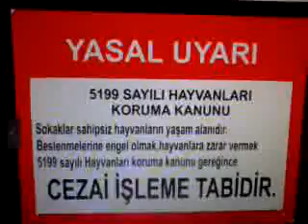HAYVAN SEVER CAMİASININ ASIL HEDEFİ DİĞERLERİNE KANSER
4-3 2019.BU VİDEODA EYLEMLER AZ FAKAT İŞLEM BELLİ.BU ZALİMLERE UYANMAYANLAR KORKSUN.PORNO VE "GÖZ" HAKKINDA SÖYLEDİKLERİME KURGU OLARAK BAKIN.ZATEN İNANMIYORSUNUZ.ROMANIM İÇİN KURGU DİYELİM